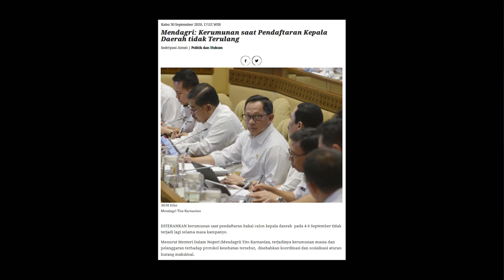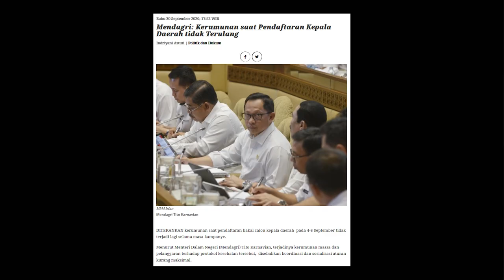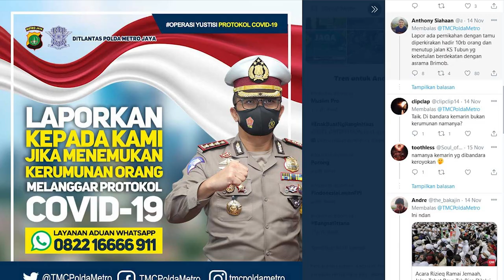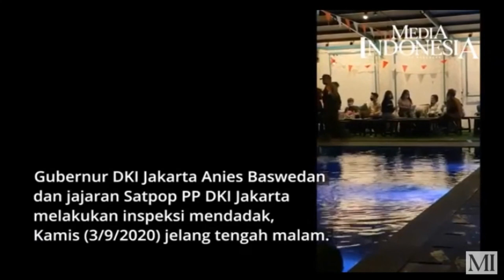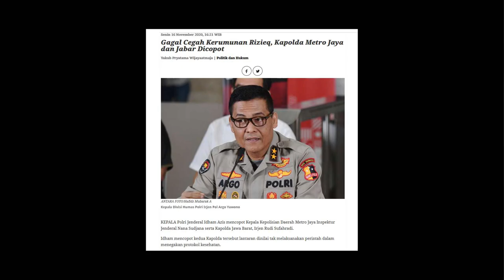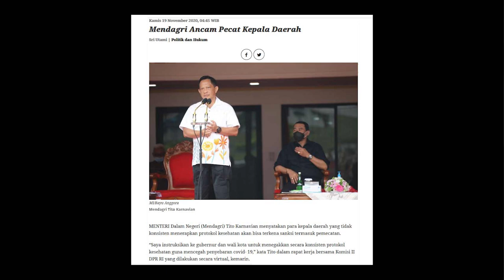Anies, Kerumunan, dan Kapolda Metro Jaya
Kemendagri meradang, Gubernur DKI Jakarta Anies Baswedan membandingkan penanganan protokol kesehatan pada Pilkada 2020 dan kerumunan massa Rizieq Shihab. Anies mempertanyakan surat yang mengingatkan penyelenggara tentang pentingnya menaati protokol kesehatan (prokes). Membalas Anies, Kemendagri menyatakan telah mengeluarkan teguran untuk 80-an kepala daerah yang dianggap melanggar protokol kesehatan saat pendaftaran Pilkada pada 4-6 September 2020.

Seirama, Wakil Gubernur DKI Jakarta Ahmad Riza berkilah kekurangan aparat untuk membubarkan kerumunan massa saat menjawab kritik Menkopolhukam Mahfud MD. Riza mengaku telah mengimbau tokoh Front Pembela Islam (FPI) Rizieq Shihab agar tidak menyelenggarakan acara yang dapat menimbulkan kerumunan massa.

Anies dan Riza tengah berada dalam gelombang protes publik sebab kerumunan massa Rizieq Shihab. Keduanya juga dipanggil Polda Metro Jaya untuk klarifikasi, bersamaan dengan pergantian Kapolda Metro Jaya yang kini resmi dijabat Irjen Fadil Imran. Ada harapan publik agar Kapolda baru mampu bersikap tegas dalam penegakan hukum yang dianggap sudah tercabik.

Pejabat publik jadi terdakwa akibat melanggar prokes? Ada Wakil Ketua DPRD Tegal Jawa Tengah Wasmad Adi Susilo Misalnya yang menjadi terdakwa akibat gelar dangdutan.